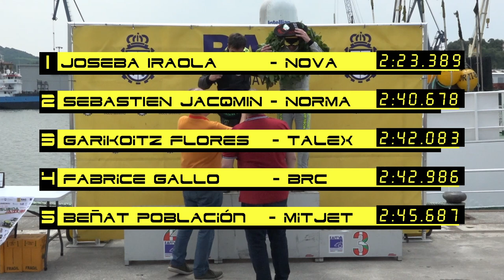Subida a Jaizkibel 2021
Resumen de la 43ª subida a Jaizkibel, primera prueba del campeonato vasco de montaña del 2021, que se celebró el domingo 11 de julio.